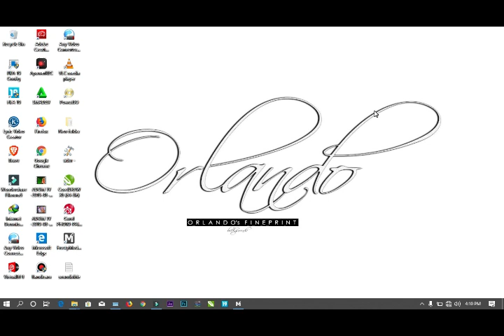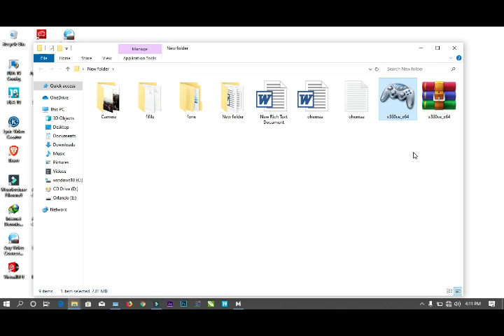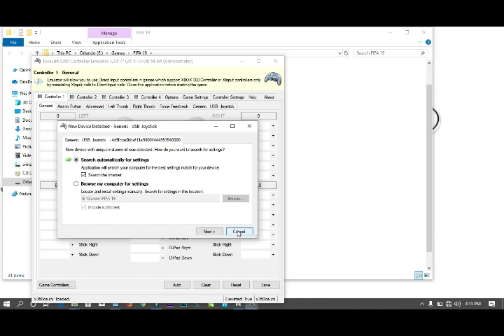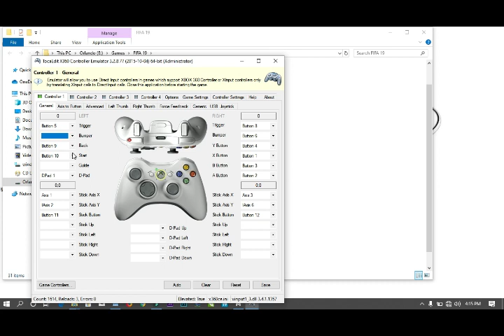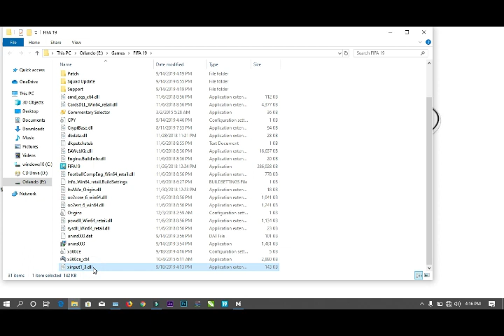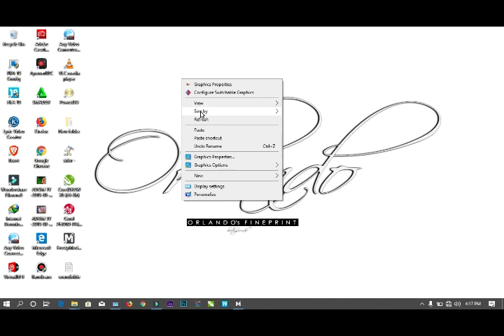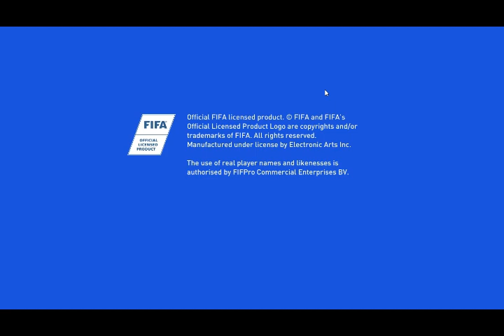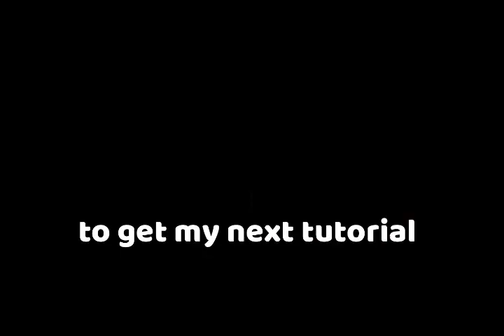x360 EMULATOR FIX ANALOGs FIFA 19 PC/ Dual shock controllers Function convertible to Xbox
100% FIFA 18,19, 20 easy fix for unsupported controllers including SONY PS4 Dualshock Controller
September 2019 Download this file and follow the video Right analog stick fix Xinput1_4.dll fix